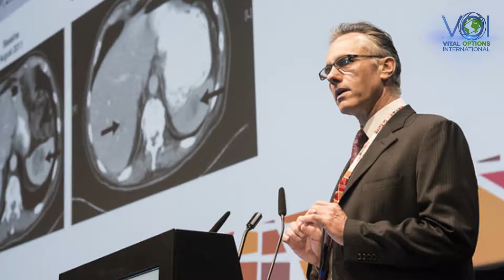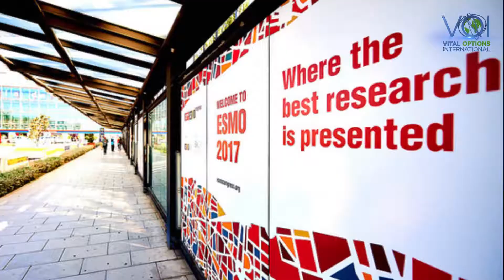Dr. Stefan Rauh - Cancer Rehabilitation and the ESMO Survivorship Guide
One of the authors of the ESMO Survivorship Guide speaks about rehabilitation from the medical oncology point of view.